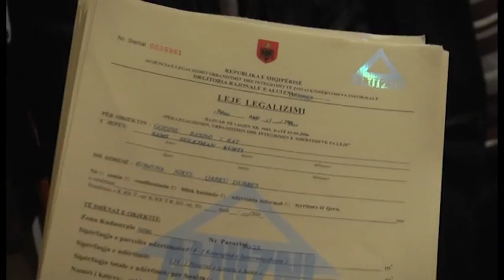Shekulli - Rama ne Fushe Kruyje